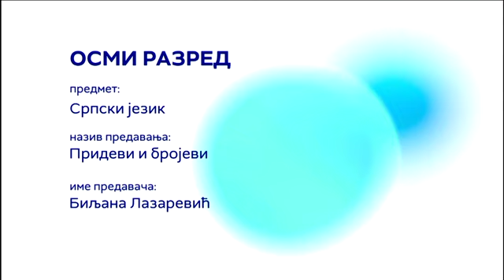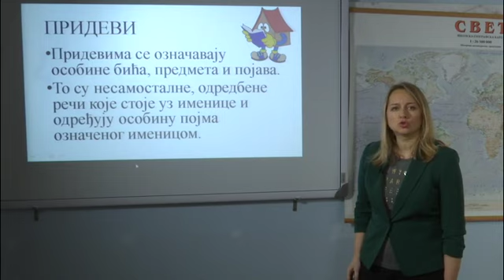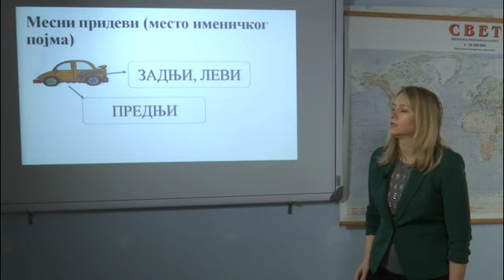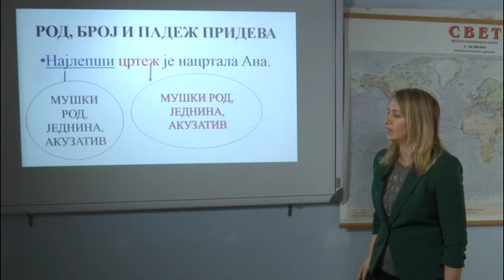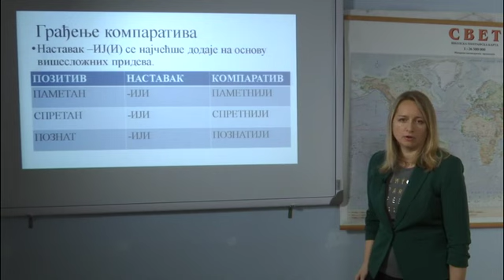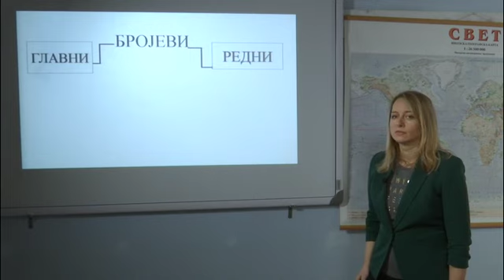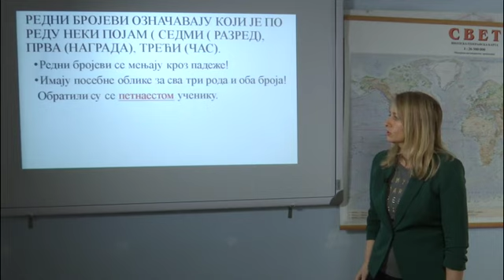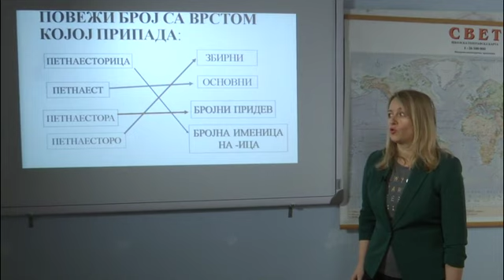"Moja skola" - 8 razred - Srpski -RTS3